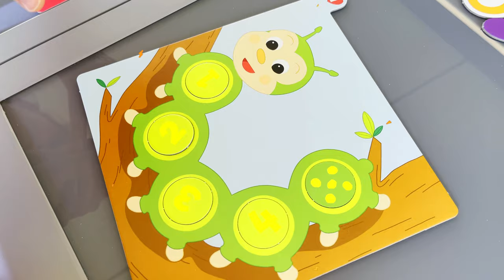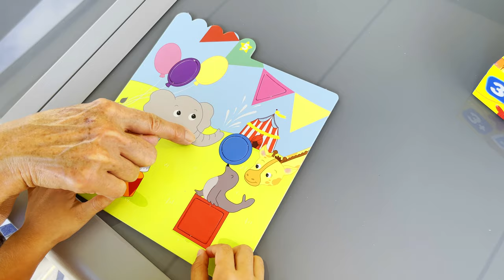Sibel apprend l'alphabet, les chiffres, les formes, les couleurs et les noms des animaux avec Mamie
Sibel apprend l'alphabet, les chiffres, les formes, les couleurs et les noms des animaux avec Mamie. Vidéo éducative pour enfants 2021 Emel and Sibel
French alphabet. Abc. Apprendre les couleurs, les chiffres, l'alphabet, les formes et les noms des animaux en français avec mamie. Jeux de société. Vtech jouets. Livre Magibook.